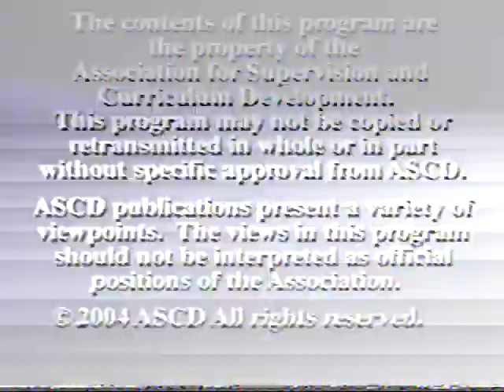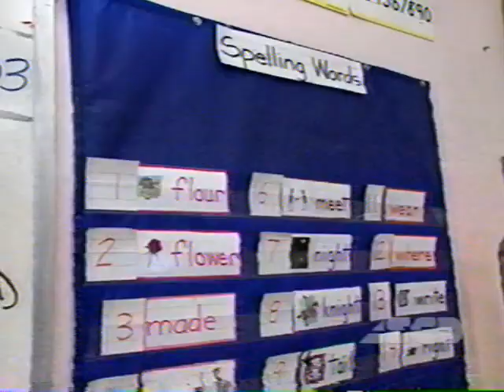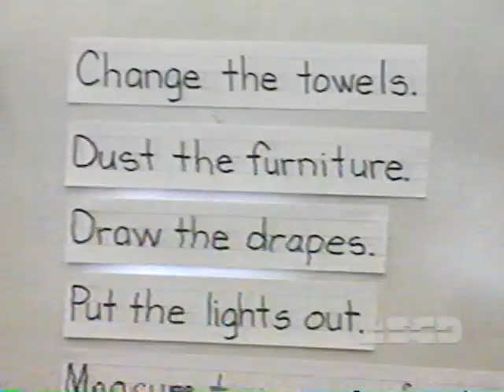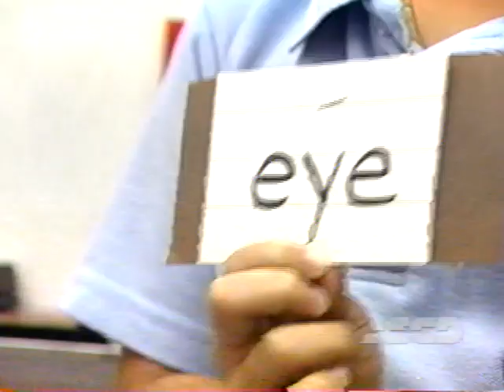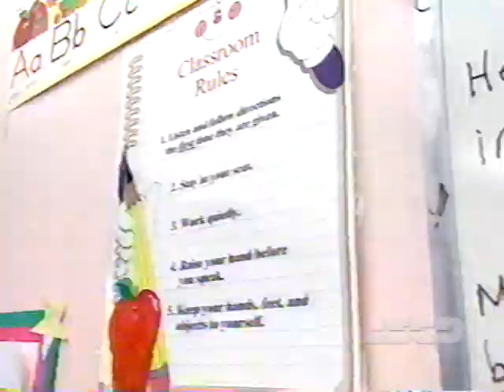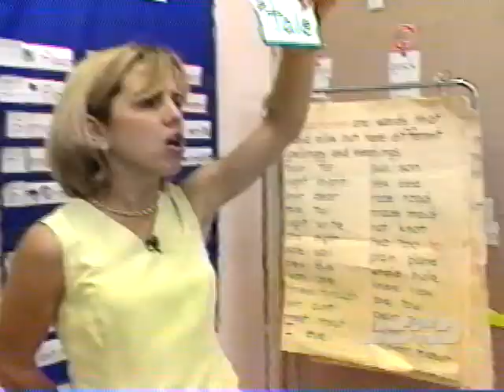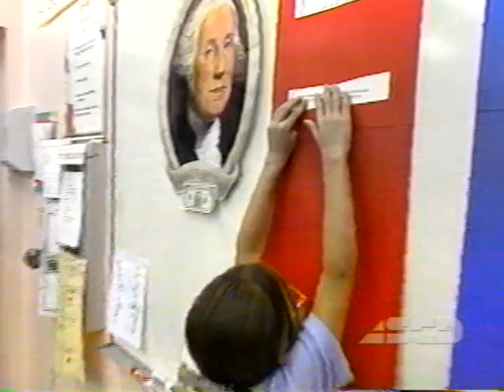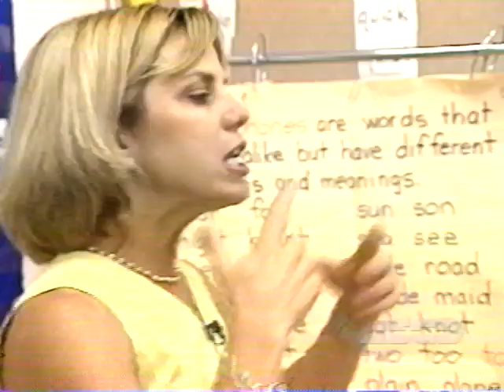"A Visit to A Classroom of English Language Learners" VHS